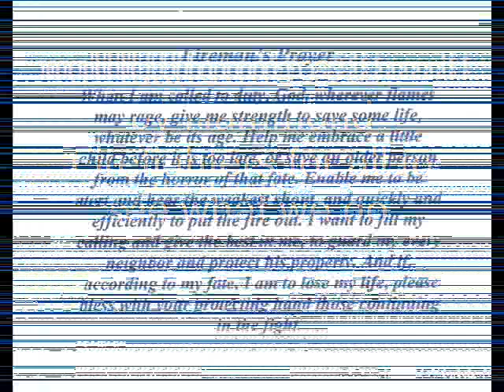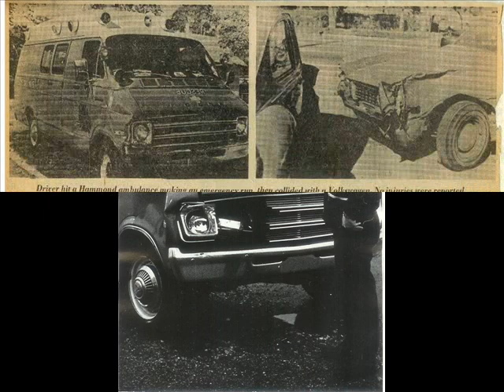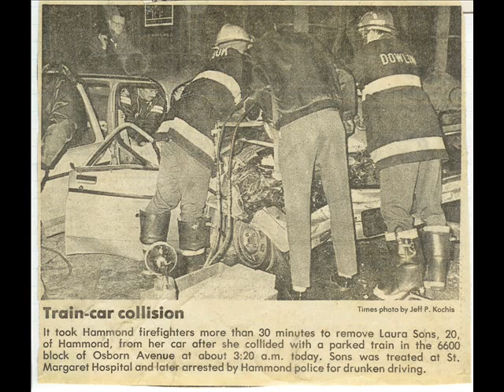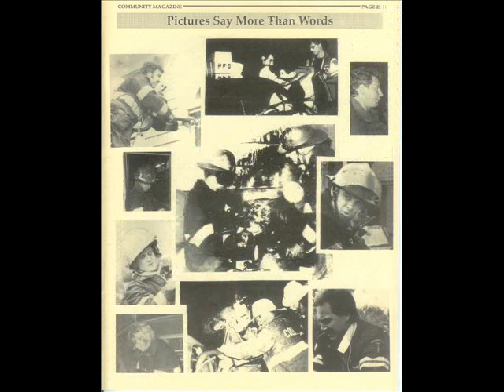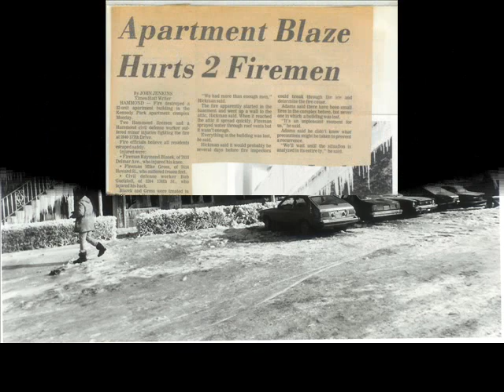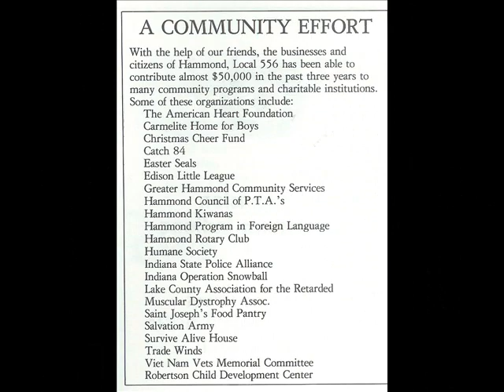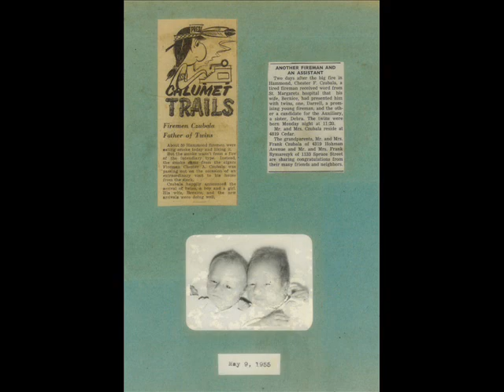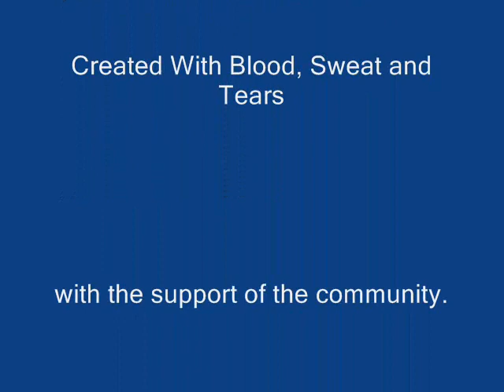Tribute to Hammond Fire Dept